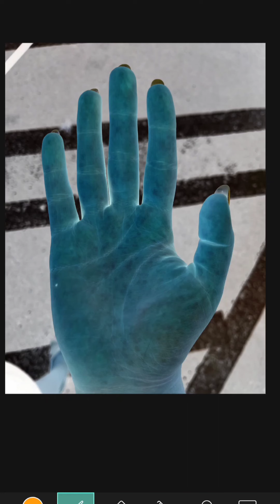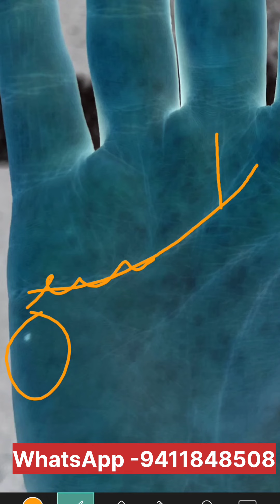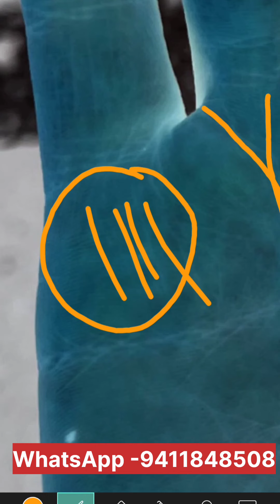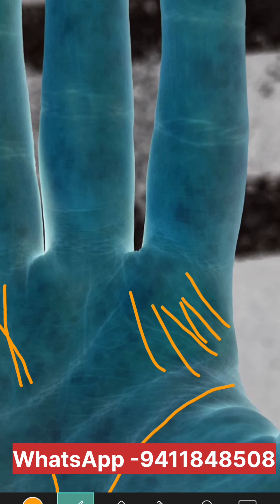बिज़नस करे या नौकरी - palmistry in hindi